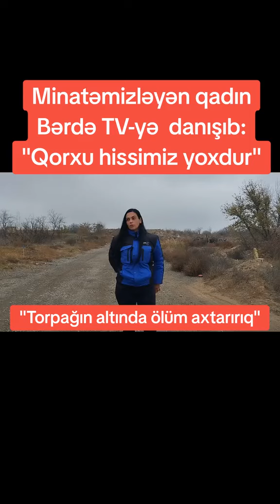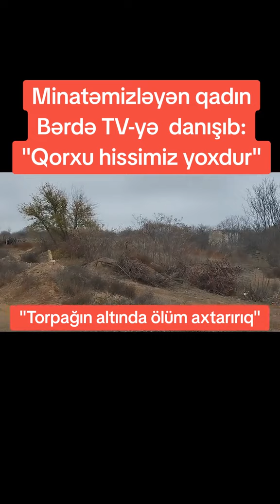18 dekabr 2023